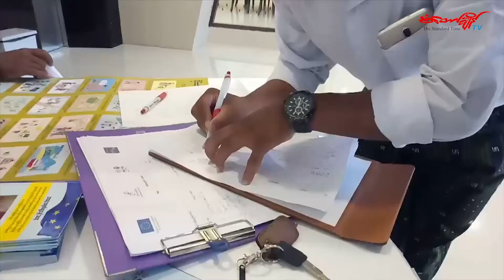မႏၲေလးအရပ္ဖက္အဖြဲ႕အစည္းမ်ားကြန္ရက္လုပ္ငန္းလမ္းၫႊန္ခ်က္မူၾကမ္းယခုနွစ္အတြင္းအၿပီးသတ္ အတည္ျပဳမည္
မႏၲေလးခရိုင္ ၇ ၿမိဳ႕နယ္အတြင္းက အရပ္ဖက္အဖြဲ႕အစည္းေတြပါ၀င္တဲ့ မႏၲေလးအရပ္ဖက္အဖြဲ႕အစည္းမ်ားကြန္ရက္ ၂၀၁၅ခုနွစ္ကတည္းကစတင္ခဲ့ေပမယ့္ ကြန္ရက္အတြက္ လုပ္ငန္းလမ္းၫႊန္ခ်က္မူၾကမ္း ယခုနွစ္အတြင္း စံုညီအစည္းေ၀းမွာအတည္ျပဳကာ လက္ေတြ႕အသံုးခ်သြားမွာျဖစ္ပါတယ္။

သတင္းေထာက္ခင္ခင္ခ်ိဳကတင္ဆက္ေပးထားပါတယ္။